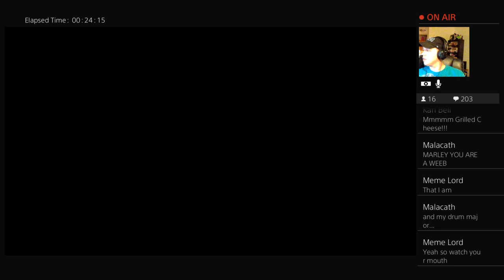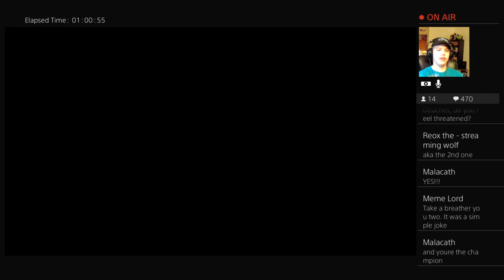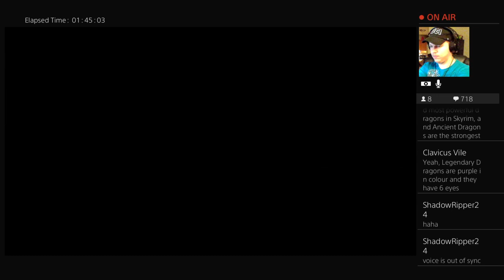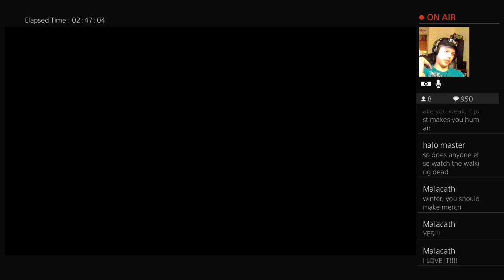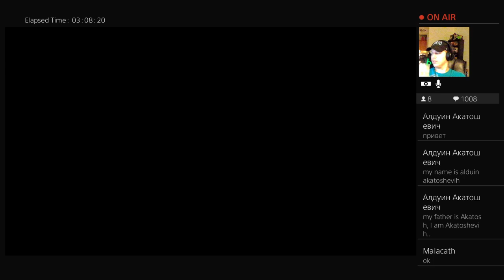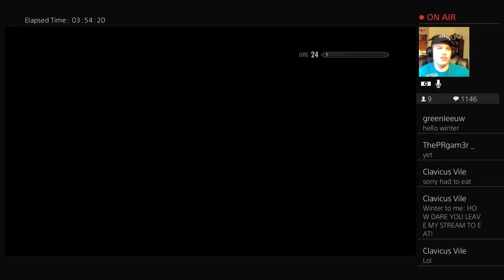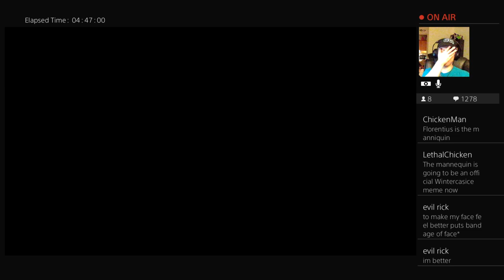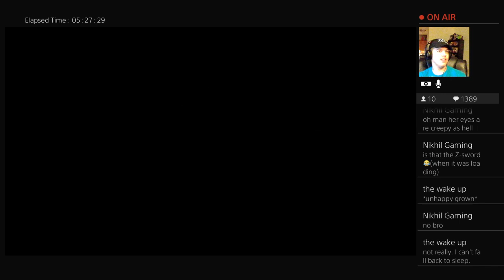Chillin on Skyrim Saturday night!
What is going on my Frosty friends. Welcome to the channel, my name is Wintercasice. I am a videogame commentator and let's player on youtube. I post daily videos, stream five days of the week, weekly talks, and play a variety of different games. So if you are into that sort of content than you have come to the right channel!